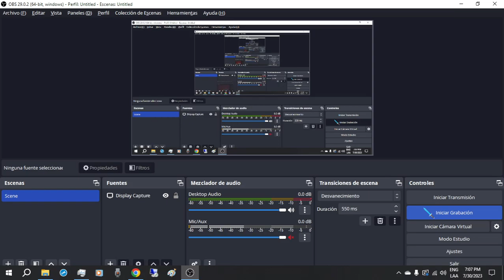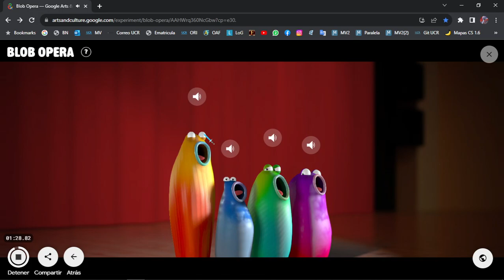Blob Opera (improvisation 5)